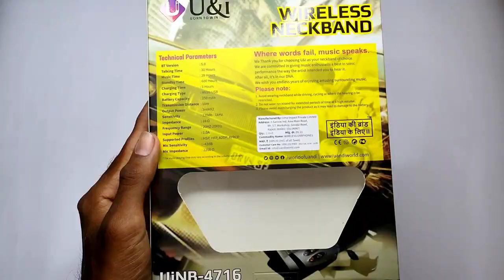u&i crash series neckband with 30 hours playtime bluetooth headset Unboxing | Review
u&i crash series neckband
u&i crash 30 hours
u&i crash series
u&i crash series neckband review
u&i crash series neckband Battery backup
u&i crash series neckband | bass | battery backup

U&I Crash 30Hrs MusicTime WirelessNeckband with Call Vibration Alert Bluetooth Headset  (Black, In the Ear)